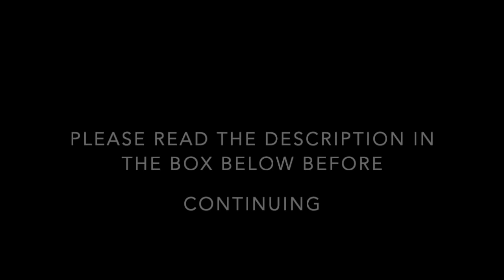Erotic Lucid Dreaming Sleep Audio Track (Hypnotic Female Voice)18+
Train your brain to be able to lucid dream your wildest sexual fantasy!
Including binaural beats, subliminal's and black screen for nighttime comfort.
Lucid dreaming may not happen the first time around. As with a hands-free orgasm, it may take a few experiences in order to get there. So please be open-minded and be patient with yourself! Do not force anything!

For best results listen with headphones if possible. Don't forget you may need to adjust your volume for the best quality for your devices/ equipment.

Obviously do not listen if doing anything that requires your attention.

Copyright: Everything Anunna Healing creates is their own. Every word, every music note created by us. We own the copyright of everything under Anunna Healing. You have no right to claim copyright against any Anunna Healing content.